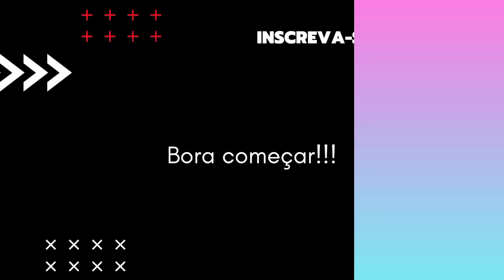MELHORES DANCINHAS DA SEMANA | TIKTOK MASHUP BRAZIL 2022 | DANCE SE SOUBER | TENTE NÃO DANÇAR🎶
📍VÍDEO NOVO SEG,TER,QUA,QUI E SEX📍